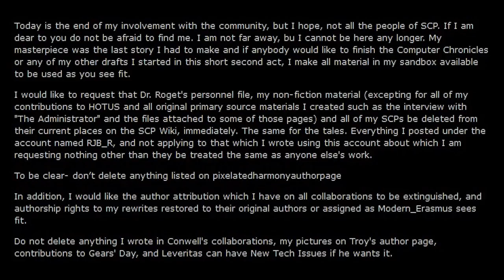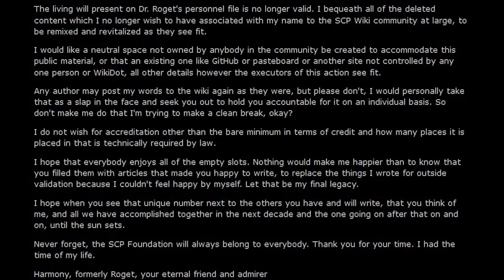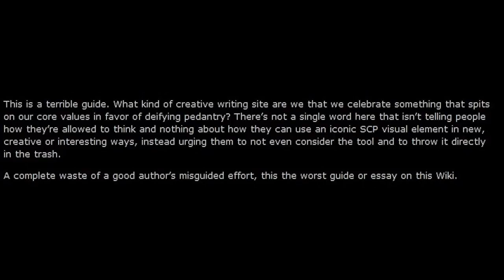Is 2% of the Wiki's Content About to Be Deleted?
Let's talk about a new potential mass deletion.

I made a few mistakes with pronouns in this video. You can find my apology for that